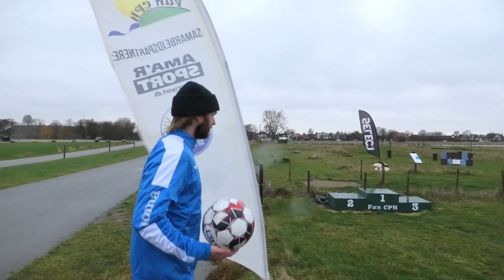STORT TILLYKKE, RONNIE RONSON!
STORT TILLYKKE MED DE 34 ÅR RONSON!